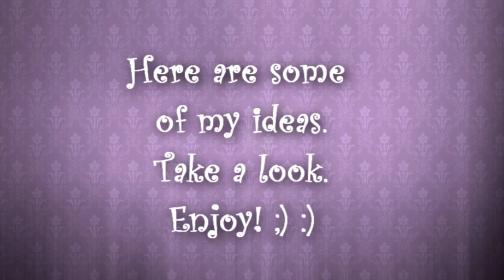Decoupage - decorate glass bottle TUTORIAL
Decoupage on glass. Take a look. ;)
Video with instructions: